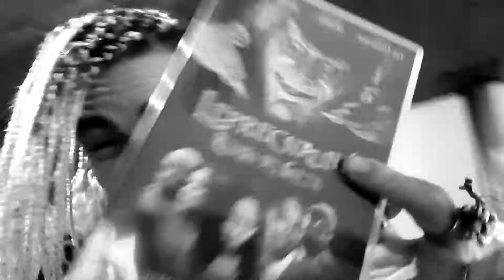Ritorno Nel Ghetto Fra Weed, Nigga E Gang | Leprechaun: Back 2 tha Hood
instangram